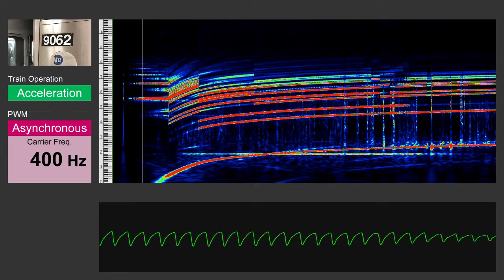[Inductor-Recorded Traction Motor Sound モハラジオ録音] NYC Subway R160B [Siemens IGBT-VVVF]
Car Type: New York City Subway R160B
Traction: Siemens SITRAC 2-Level IGBT-VVVF
PWM Pattern:
Asynchronous (400 Hz) → Advanced PWM (Several steps. I used the word "Multi-Pulse Mode(s)" for them in this video.)

Sound Characteristics:
The carrier frequency during the asynchronous modulation, which is used in the low speed range is constant at 400Hz. Siemens seems to use this 400 Hz carrier frequency for so many trains (Munich Tram GT6N, Daegu Subway 1000 Series, Singapore MRT C651, the latter half of the asynchronous modulation of the Taipei Metro C321 and the "Singing Trains" in Japan and Brazil, etc.).
After that, during the synchronous modulation, advanced PWM modes are used in several steps. In particular, the pulse mode just after the asynchronous modulation has a high-pitched sound and is very noticeable.
In the pulse mode used above a certain level of speed, the sound level decreases at 0:36 and 0:38, and then increases momentarily. At 0:58, the volume is also low, but this is probably due to the sensor being misaligned during recording. I recorded these sounds while taking express trains, and this pulse mode was used at the highest speed in these recorded sections.In the section where the speed is higher, it may switch to the 1-pulse mode, so I would like to revisit and record.

* The AC traction PWM sound shown in this video is recorded by a sensor which is placed on the floor of a train car near its traction motor. This sensor is made by myself just using a 100mH inductor.
* Due to the resolution of the spectrogram software, the frequency displayed in this video may include some error. Thank you for your understanding.
* This sound is recorded in March 2019.
* Sorry, I am NOT taking requests for recordings.

Posted by Ebara Express
Twitter (Available in Japanese; translate please!)